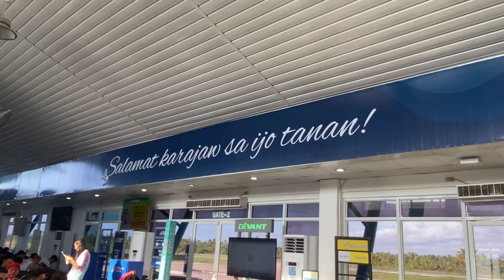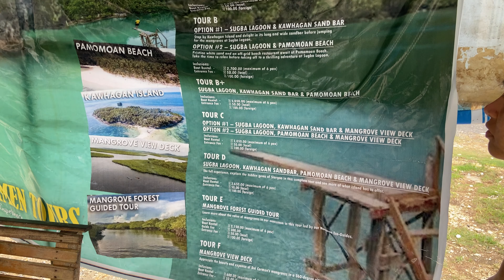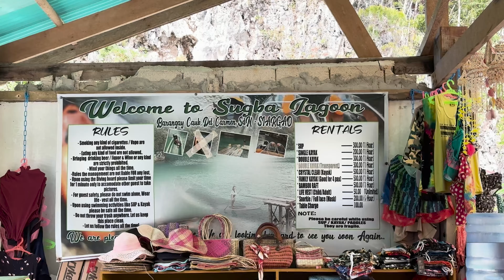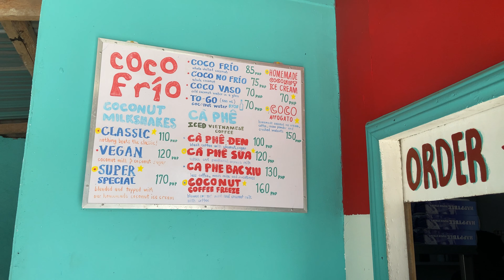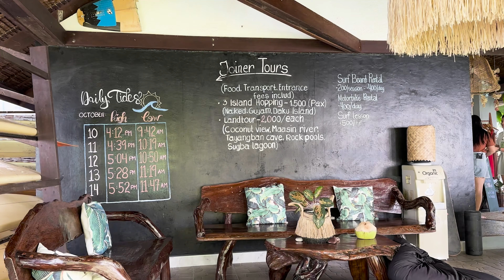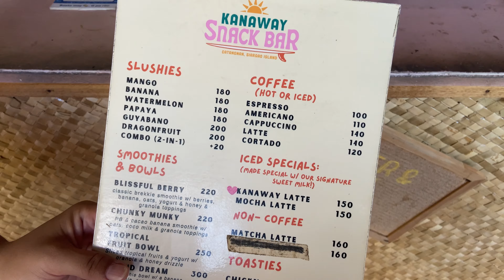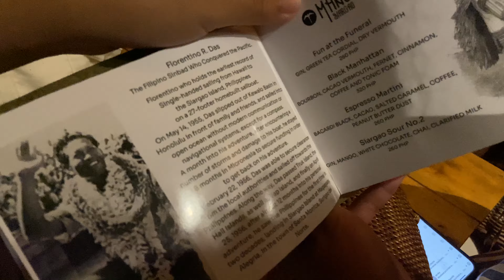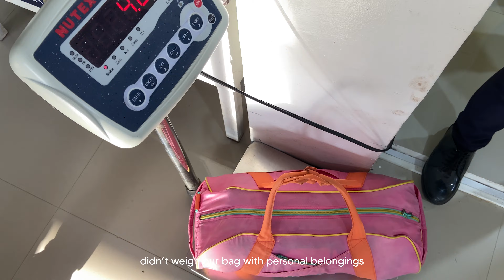SIARGAO 3/3 1WK Land Tour + Sugba Lagoon + cheap pool access with ocean view OCT 2023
Free Music for Videos 👉 Music by BlakKat Melrose - What I'm

Wow! Siargao